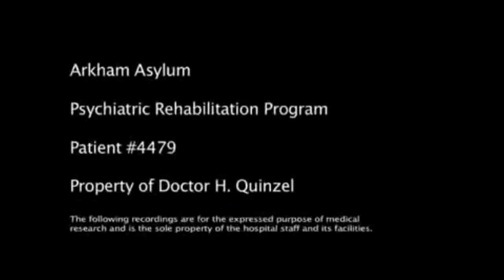Блоги Джокера - Связанный Аркхама (2) (Русская озвучка)